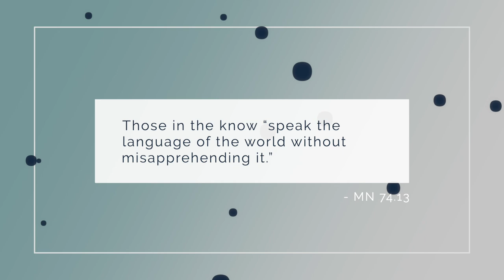The Buddhist Doctrine of Two Truths: Origins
In this video we'll look at the origins of the Buddhist doctrine of "two truths" in the Upaniṣads and certain of the suttas of early Buddhism. While the Buddha never actually discussed a concept of "two truths" per se, he did elaborate a number of related ideas that in time would mature into this doctrine.

✅ Books used:
Patrick Olivelle, The Early Upaniṣads

K.N. Jayatilleke, Early Buddhist Theory of Knowledge.

Sanghamitra Dasgupta and Dilip Kumar Mohanta, “Some Reflections on the Relation Between Śaṅkara and Buddhism”. In Indian Philosophical Quarterly XXV No. 3, July 1998.

Anonymous (1)
Scarlett Farrow
Matthew Smith
Bob Snead
JC
Shantha Wengappuli
Margo
Karma_CAC
Johan Thelander
Michael Roe
Jorge Seguel
Christopher Apostolof
GailJM
Steven Kopp
Brett Merritt
David Bell
T Pham
VCR
Upayadhi
Andi and Erik
ATGuerrero686
Michael Scherrer
Michael Seefeld
khobe schofield
Alex Perdomo
Benji Forsyth
Kaine Usher
Cookie Forthecookie
Blaze Way
Bri
Samantha Moore
Adam
Carlos Gutierrez
Andrew Posner
Jessica Sauter
Adin